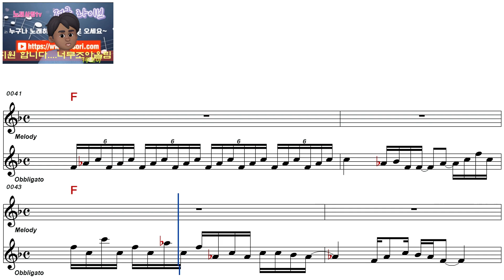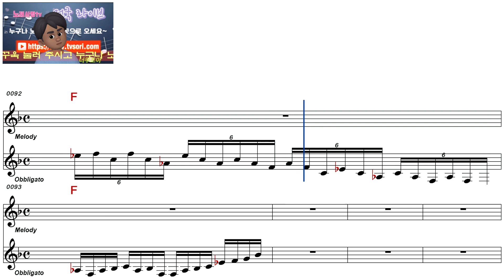임지훈ㅡ가네가네ㅡ남자키ㅡELF 919ㅡ1954